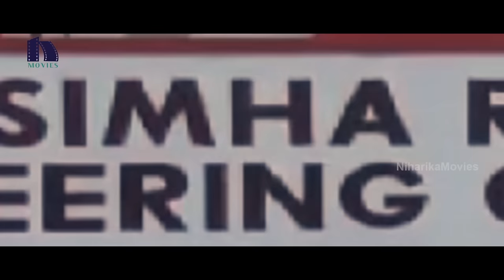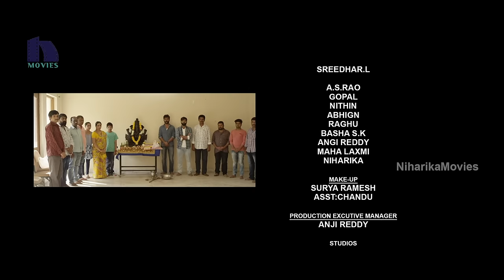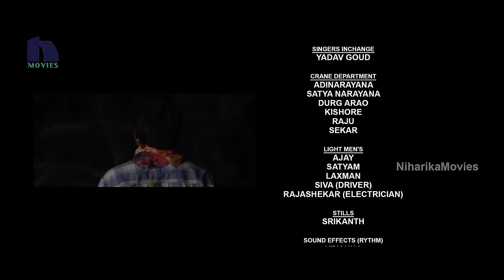Ieandavi Horror Thriller Full Move | Latest Telugu Full Movies | Nandu | Avanthika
Watch Ieandavi Full Movie.

Starring: Nandu, Chitram Srinu, Chatrapathi Sekhar, Dileep, Avanthika, Keerthana and others.
Director: A.V Phaniram
Producer: Sreedhar L

Synopsis:
Three couples take on an adventurous journey into the forest but soon one of the girls goes missing. Their search for her takes a horrific turn when one of the boys dies. Soon, the group realizes that the culprit is not a person but a vengeful ghost. Will the rest of them survive?